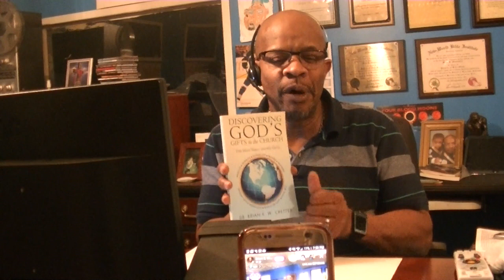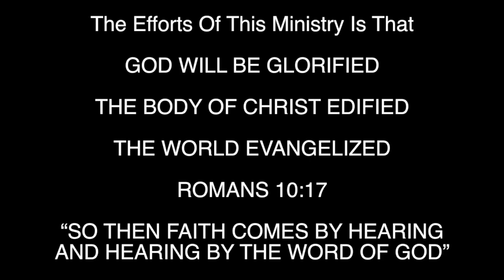1.17.18 Dr. Brian E.W. Cretter "Rhema Power Hour Bible Study"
Dr. Brian E.W. Cretter, Founder/Pastor of Rhema Faith Ministries International taugh an awesome Rhema Power Hour Bible Study.  Dr. Cretter taught us out of the Book Of Revelation Chapter 4